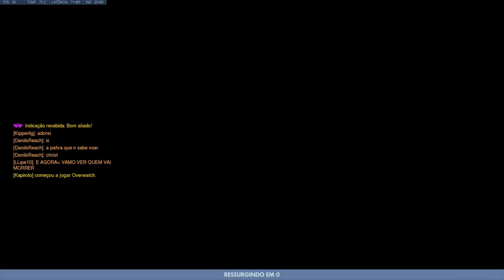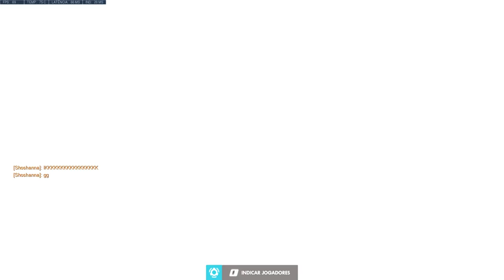Overwatch - Pegando caixinha